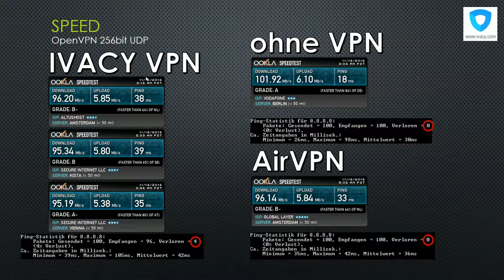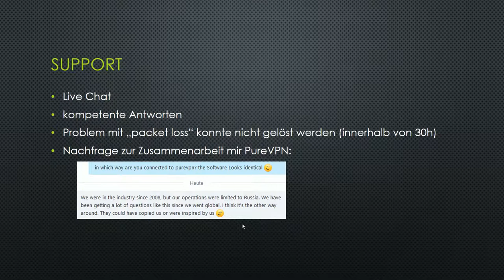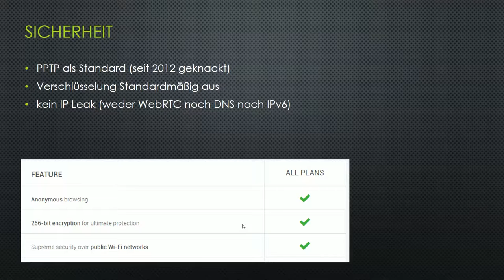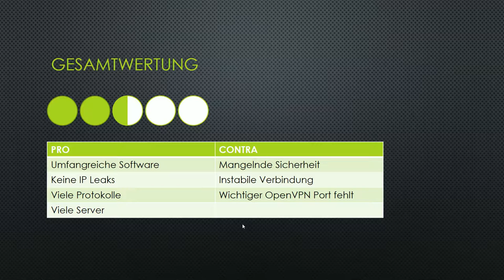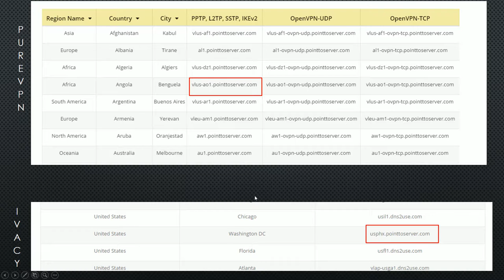[Testbericht] Ivacy VPN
Warnung: PureVPN (aka ivacy) kooperiert mit FBI:
Ivacy VPN gibt an der beste VPN Anbieter zu sein. Dabei wird das veraltete Protokoll PPTP genutzt dessen Verschlüsselung seit 2012 geknackt ist. Zudem steckt Ivacy mit Pure VPN unter einer Decke.